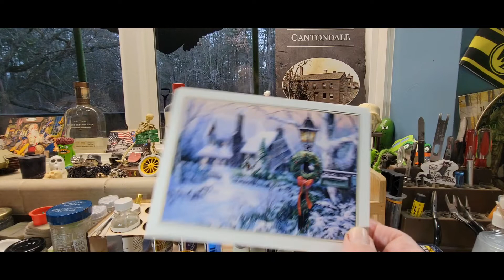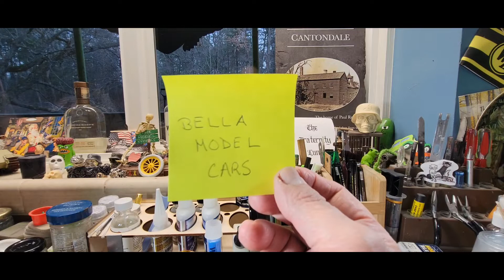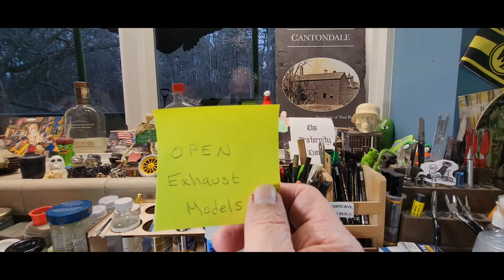Shot & a Beer Wednesday...#23